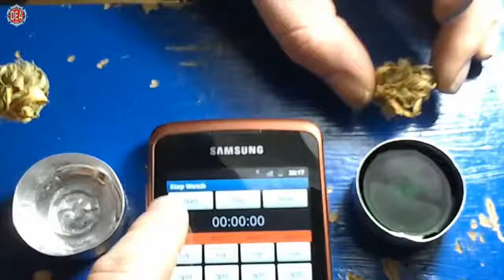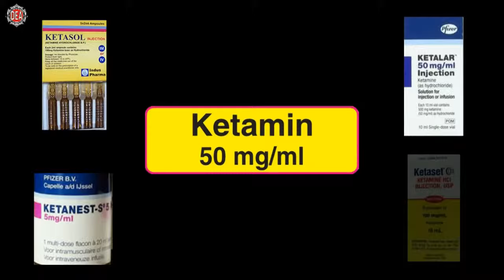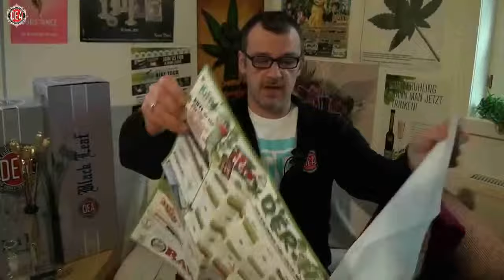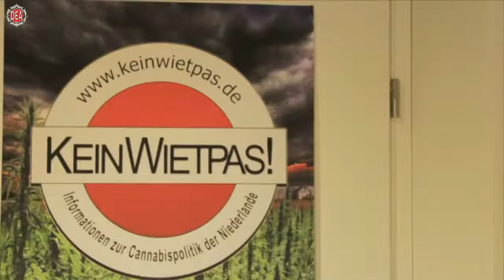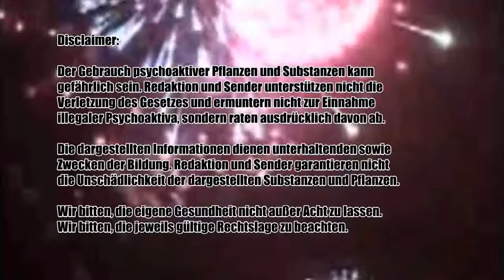THC Fliegenpilz Research Chemicals 3 MeO PCP Drug Education Agency 38